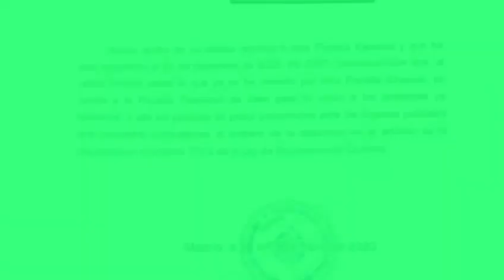Consultorio ACODAP!!!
Un vídeo dónde se exponen interrogantes sobre las funciones de jueces y fiscales, así como su actuación sobre los DENUNCIANTES de CORRUPCION.